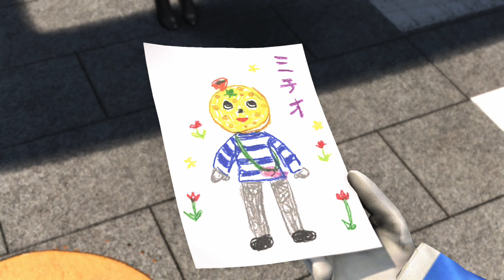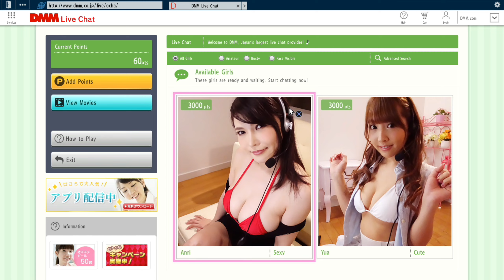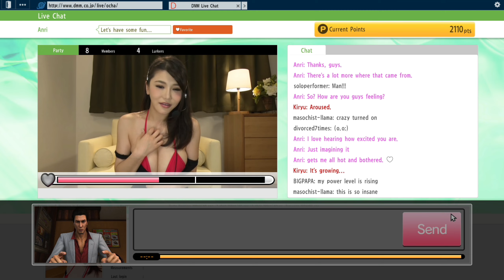ONO MICHIO, POCKET CIRCUIT FIGHTER, BLOODY SHARK & LIVE CHAT | Yakuza 6: The Song of Life Substories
It's the final substories video for Kiryu, and we've got all of the best in Yakuza 6! Kiryu hits the RIZAP gym, we hit the karaoke for 'Today is a Diamond', Sodachi is back, we've got a dynamic intro with the Bloody Shark, Saigo makes a return and we doin' Live Chat with Anri Okita. Now time for the iconic substories as we're introduced to Ono Michio, the pride of Onomichi and Kiryu is reunited with the Pocket Circuit Fight after almost 30 years.

► Substories: A Man Rises Up, Oh No! It's Ono Michio, The Ono Michio Show, Putting on a Brave Face, Deep Blue Sea, The Temptations of Live Chat, Pocket Circuit Fighter Returns & Crisis Management Professional.

►Chapter Timestamp:
00:00 Moments
00:18 Intro
00:21 Karaoke: Today is a Diamond (Kiryu)
02:02 Kiryu hits the gym (RIZAP Challenge)
03:38 Substory: A Man Rises Up (Sodachi Substory)
04:15 Kiryu Vs. Sodachi
04:40 Substory: Oh No! It's Ono Michio!
10:22 Ono Michio Vs. Thugs
10:55 Substory: Oh No! It's Ono Michio!
11:57 Substory: The Ono Michio Show
15:13 Substory: Putting on a Brave Face (Kiryu's Final Appearance as Ono Michio)
20:04 Substory: A Man Rises Up
20:15 Kiryu Vs. Sodachi
21:06 The last of Sodachi?
21:59 Kiryu Does Live Chat with Anri Okita
24:49 Spearfishing: Mini-game
27:06 Dynamic Intro: Kiryu Vs. Bloody Shark
27:54 Kiryu Vs. Bloody Shark
28:45 Substory: Pocket Circuit Fighter Returns
35:21 Kiryu & Pocket Circuit Fighter Vs. Yakuza
38:24 Substory: Crisis Management Professional (Saigo Substory)
39:30 The last of Saigo?
A Let's Play of Yakuza 6: The Song of Life that's finally going to close of Kiryu's Saga as a protagonist, onwards to Ichiban! We playin' this again on the Legend Difficulty and Yakuza 6: The Song of Life it's the first game on Ryu Ga Gotoku Studios' Dragon Engine where its all about the visuals. The seventh game in the mainline series and it's Kiryu's conclusion to the franchise, the story is gonna hone in on his relationship with Haruka as well as havin' a heavy theme on a parents relationship with their child as well as the new generation of Yakuza. Set directly after Yakuza 5 with Kiryu's fight against Aizawa, Kiryu is sent to the hospital where Majima and Saejima witness the police planning to arrest Kiryu. Kiryu is sentenced to three years of prison, returning to the Morning Glory he finds out that Haruka has been missing for those three years and needs to head back to Kamurocho only to find that Haruka has a son, Haruto Sawamura! The entire game is Kiryu finding out who the father of Haruto is, causing him to move between Kamurocho (Tokyo, Kabukichō) and Onomichi within the Hiroshima Prefecture. The Tojo Clan is in shambles again with Daigo, Saejima and Majima being in prison, the Jingweon Mafia is back, the Chinese Triads as well as the Yomei Alliance are involved with a big secret within Onomichi and it all leads back to Haruto!

Yakuza 6: The Song of Life is an action-adventure game and the first using RGG Studios' Dragon Engine. Kiryu only has a single style in this game but has an Extreme Heat Mode making him invulnerable and giving him access to an entire list of heat actions.

Yakuza 6 was originally released in Japan on the 8th of December in 2016 and on April the 17th, 2018 globally.  Playing on the PS4 Pro.

With my charming hassaku face! Steamy Onomichi ramen hat! Cute fish pouch! Cool boots, vital for any fisherman! And my bold and trendy Ono shirt! That's right, I'm the pride of Onomichi, Ono Michio!